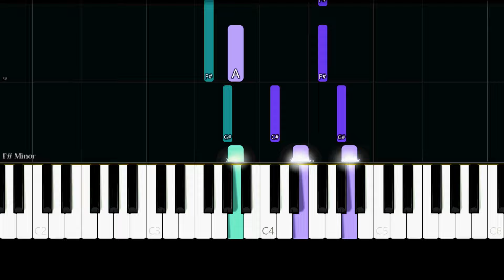Twenty One Pilots - Routines In The Night (Easy Piano Tutorial)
✨ Easy Piano Tutorial/How to play the song "Routines In The Night" by "Twenty One Pilots".

Lyrics:

Walk the layout, routines in the night
Some doors have "Stay out" spray-painted in white
While all the world's asleep, I walk around instead
Through the memories, down the halls of my head

Here comes a new night, but I'll send it through
I'll probably jump on the next one
I'm testing the limits of what a mind can do
I'm keeping my eyelids up, no mattеr what

So beautiful, the space bеtween
A painful reminder and a terrible dream
I've been here before and I've got time
I'll give you the tour, show you why I

Reoccurring, keeps comin' around
REM cycle skip, night psycho trip
It's reassuring you keep comin' around
It's tough to find good company
Reoccurring, days blurring
I'm still learning what this is (What this is, what this is, what this is)
Just keep me company

So beautiful, the space between
I'll show you why I

Walk the layout (The layout), routines in the night (In the night)
Some doors have "Stay out" ("Stay out") spray-painted in white (In white)
While all the world's asleep (All the world asleep), I walk around instead
Through the memories (Through the memories), down the halls of my head
Some doors have "Stay out" spray-painted (Oohh) in white
While all the world's asleep (All the world), I walk around instead

(Keeps comin' around, keeps comin' around, keeps comin' around)
(Lost in the halls of my head)